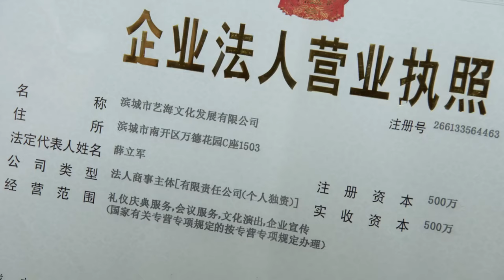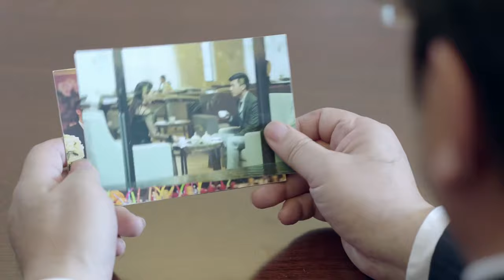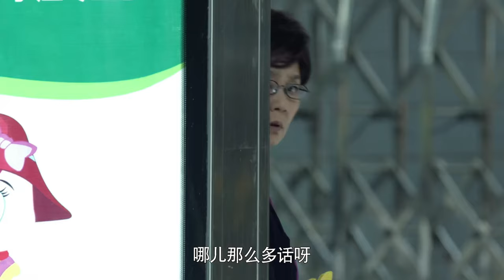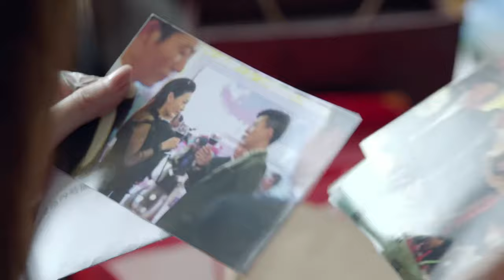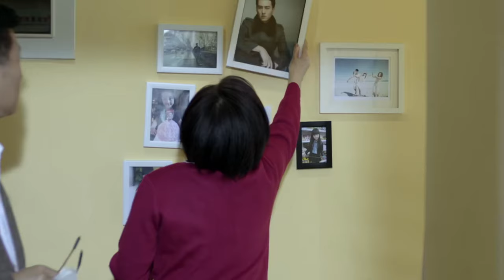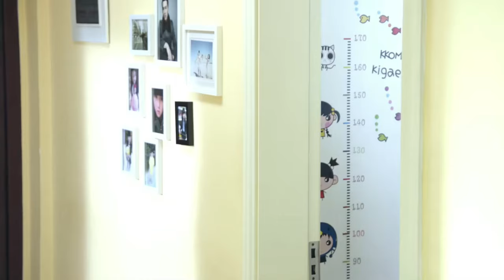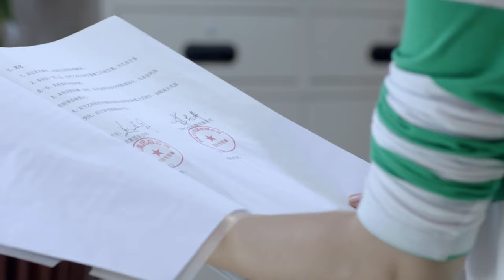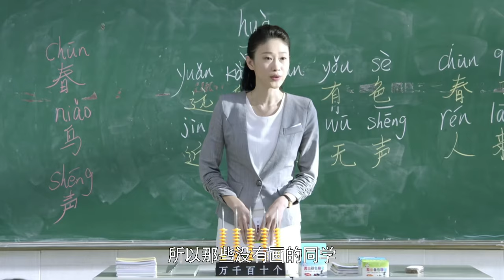【MOVIE】兒子欠債幾百萬一走了之，兒媳婦抛下親生女兒，可憐婆婆獨自撫養孫女！I 歡迎訂閱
退休教师齐大妈丧偶多年，她的所有心思全用在外孙女婷婷身上。不料女儿女婿突然离婚，而能歌善舞的外孙女婷婷也因意外失聪。女儿离家出走，女婿再婚，面对种种困境，齐大妈义无反顾肩负起照顾婷婷的重担。婷婷的父亲赢得抚养权，爷爷奶奶也从乡下赶来。齐大妈不舍孩子，只好隐瞒身份以保姆的身份进入前女婿家中。齐大妈忍辱负重一切为了婷婷，没想到却遭到所有人的误解；好不容易以自己的诚心和坚韧赢得了大家的理解，却突然病倒，医生诊断她患上老年痴呆。齐大妈并没有就此倒下，她在剩下有限的时间里帮助婷婷彻底摆脱失聪留下的阴影，同时也帮助婷婷重建与父母和爷爷奶奶的亲情。